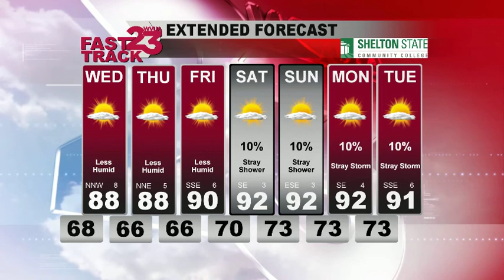WVUA Webcast for Central AL for Tuesday Eve Aug 21